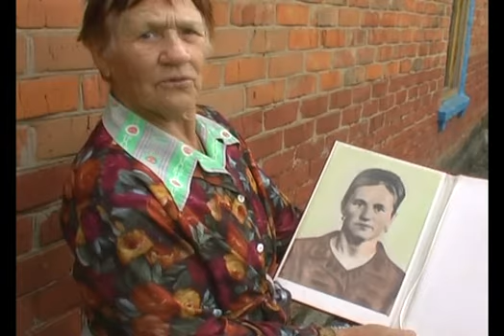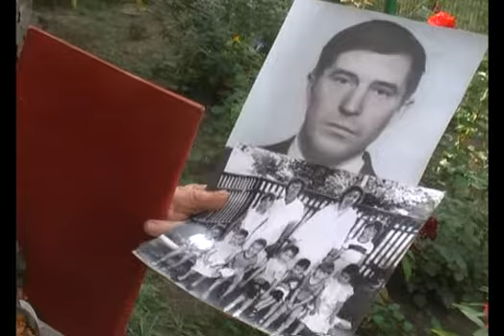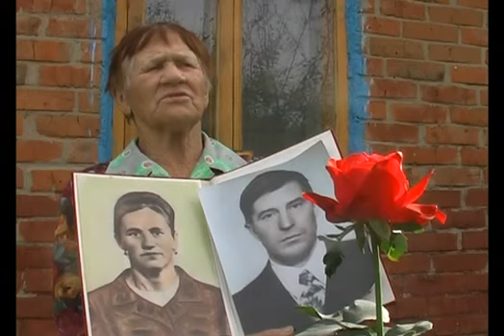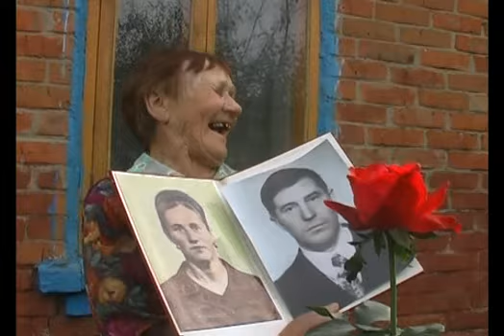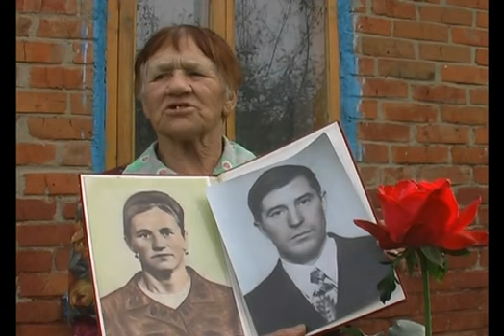Разговор по душам. Тётя Катя рассказывает.